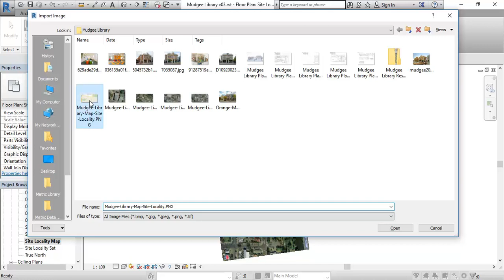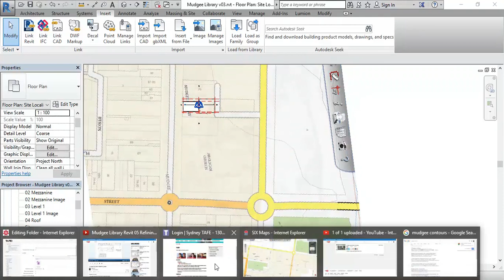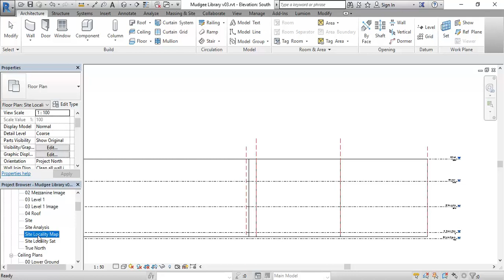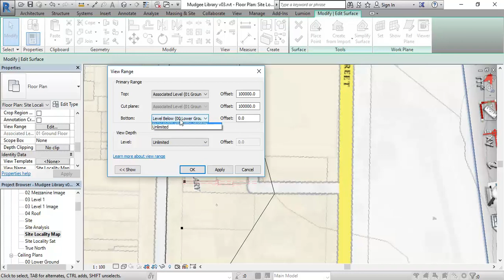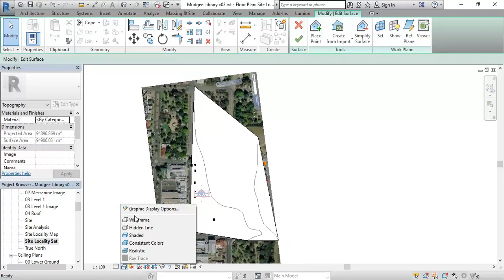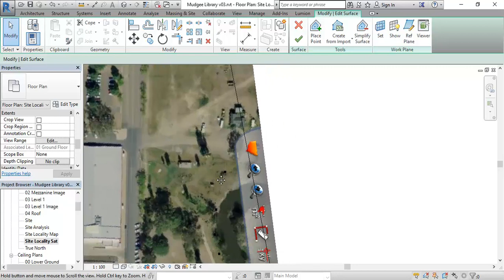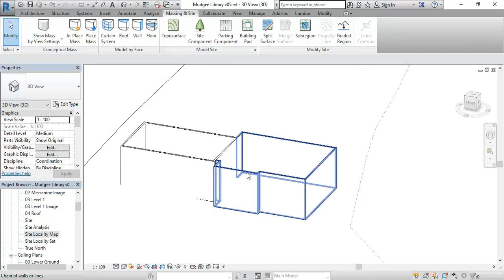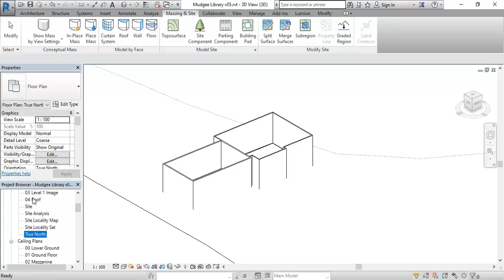Mudgee Library Revit 08 Site Topography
Revit tutorial showing modelling of the Mudgee Library project